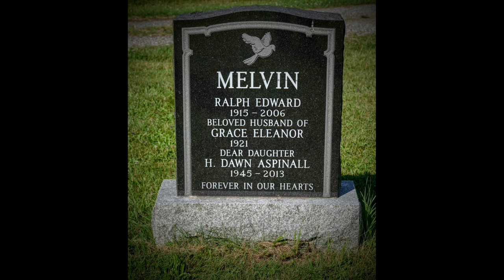Photos from the interment of Ralph, Grace & Dawn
With Judy Collins singing Amazing Grace